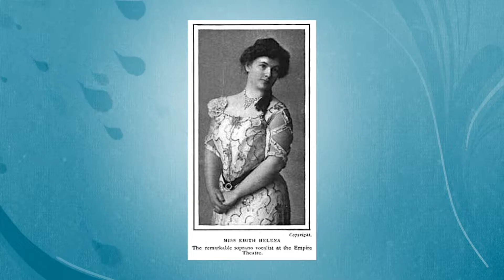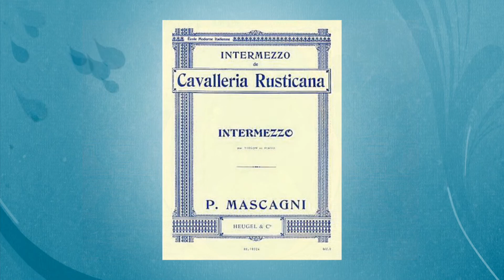Mascagni: Cavalleria Rusticana: “Intermezzo” Vocal Violin Imitation by Edith Helena 1907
Edison 2 minute cylinder 9556

This is one of the most unusual records I have ever encountered. A Vocal Violin imitation is something I cannot imagine anyone thinking to do. But, Edith Helena did so. She performed in both Opera and Vaudeville. I seriously doubt that the “violin imitation” ever came up in her opera work.

Born in Brooklyn, NY as Edith Helen Seymour, on stage her name was truncated and 'Italianized' to Edith Helena.   It was said of her that she had one of the highest voices in the world. She was Theodore Roosevelt's favorite singer. As this record portrays she became famous for having a singing voice spanning four octaves, which also enabled her to perform violin imitations.

After her operatic and vaudeville careers, she appeared in a motion picture (Roof Tops of Manhattan, 1935), sold jams and jellies, and was a first-rate upholsterer.   In the mid-50s, she appeared several times on the Dumont TV show "Life Begins at Eighty".